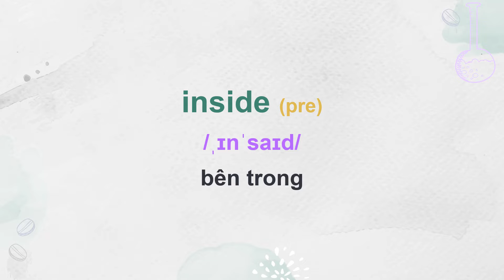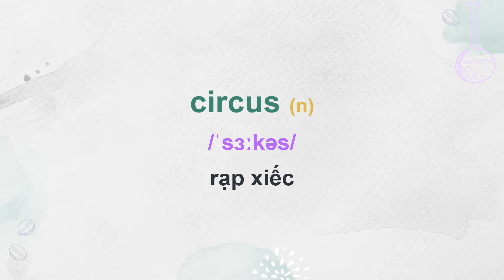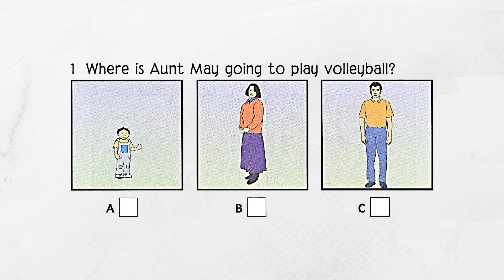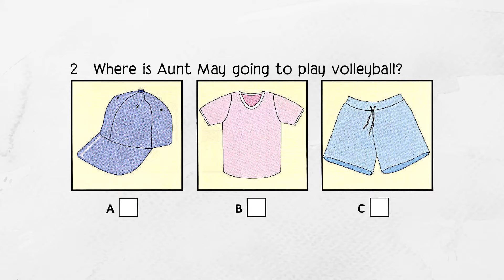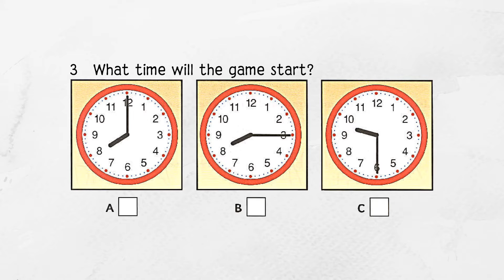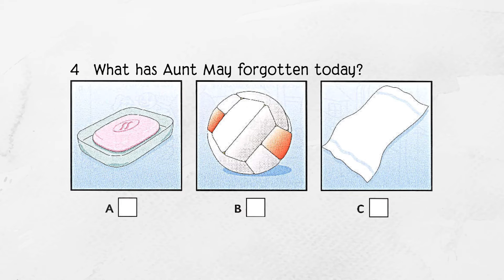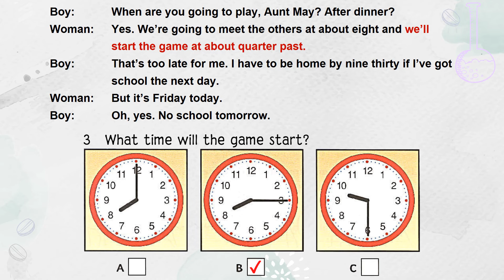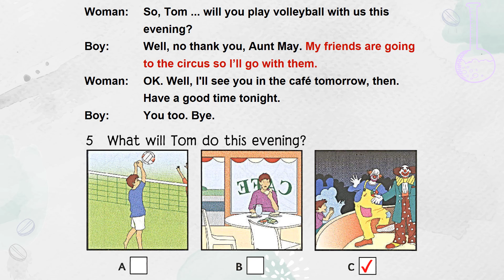FLYERS LISTENING | CAM 5 TEST 1 PART 4 | 1ST EDITION | WITH KEY & TRANSCRIPT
ĐÂY LÀ VIDEO HỖ TRỢ CÁC EM TỰ LUYỆN TẬP KỸ NĂNG NGHE PART 4 - CẤP ĐỘ FLYERS - A2 TẠI NHÀ.

VIDEO PHÙ HỢP VỚI CÁC LỚP: FLYERS 1,2,3,4, FINAL FLYERS & KET 2,3,4

NỘI DUNG VIDEO & HƯỚNG DẪN LUYỆN TẬP:
- New words (Từ mới xuất hiện trong bài nghe):
Các em xem cách viết từ, ngữ nghĩa, từ loại; ghi chép lại các từ chưa biết vào Notebook để học; luyện nghe và đọc theo audio mẫu nhiều lần cho đến khi phát âm được các từ.
- Listen & tick the box (Nghe & chọn đáp án): các em nghe & ghi đáp án ra Notebook (nghe 2 lần).
* ** Sẽ có những thông tin gây nhiễu trong bài nghe nên các em cần tập trung và tận dụng tối đa 2 lần nghe để đảm bảo độ chính xác.
- Listen & check the answers (Nghe & kiểm tra đáp án): các em nghe lại với đáp án và nội dung bài nghe có sẵn. So sánh với bài làm của mình và chấm điểm.
LƯU Ý:
- Nghe lại các câu không chính xác cho đến khi hiểu được nội dung nhé! (Phần chữ in đỏ là phần thông tin thể hiện đáp án.)
- Sau đó, nghe lại toàn bộ bài nghe ít nhất 1 lần nữa KHÔNG CÓ TRANSCRIPT để đảm bảo bạn đã hiểu nội dung bài nghe.
- Các em nên có quyển Notebook luyện nghe riêng (để dễ dàng theo dõi quá trình luyện tập của bản thân: ngày nào - luyện phần nào - kết quả ra sao - có tiến bộ hơn so với các lần luyện tập trước không).

LỜI KHUYÊN:
** HÃY TẠO THÓI QUEN NGHE TIẾNG ANH HÀNG NGÀY (DÙ CHỈ 5 PHÚT) ĐỂ RÈN SỰ CẢM ÂM CHO TAI VÀ SỰ NHẠY BÉN CHO NÃO KHI NGHE!
** BẠN CÓ THỂ NGHE BẤT KỲ NGUỒN TÀI LIỆU NÀO PHÙ HỢP VỚI CẤP ĐỘ (KÊNH HỌC TẬP, KÊNH KHOA HỌC, KÊNH GIẢI TRÍ, ...)!
** TÍCH LUỸ VỐN TỪ VỰNG QUA MỖI BÀI NGHE!
** NGHE TIẾNG ANH MỌI LÚC MỌI NƠI (khi đánh răng, trước khi ngủ, khi làm việc nhà, khi đi xe buýt, ...)!
** CHỈ CÓ SỰ LUYỆN TẬP THƯỜNG XUYÊN MỚI GIÚP CÁC EM CẢI THIỆN KỸ NĂNG NGHE!!!

CHÚC CÁC EM NGÀY CÀNG TỰ TIN HƠN VỚI KỸ NĂNG NGHE!!!